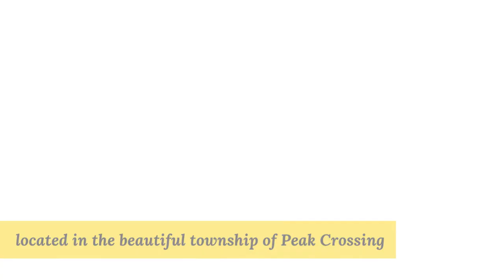193 Dwyers Rd, Peak Crossing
Presenting 193 Dwyers Rd, Peak Crossing!
A wonderful opportunity to escape, yet stay in close proximity to Ipswich CBD, this home is all about LIFESTYLE!
Offered for rent - $580 per week available from 23 Jan 2024.